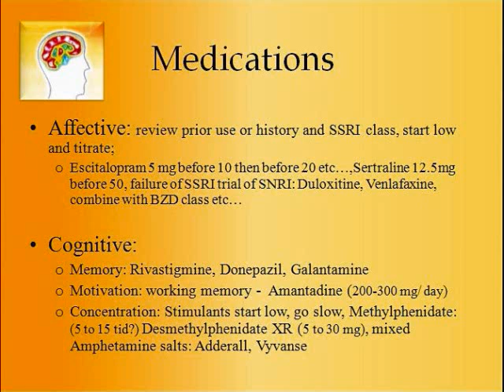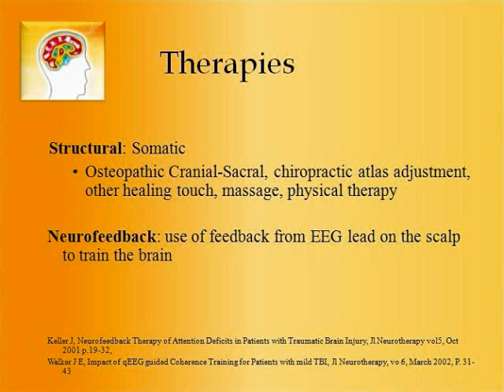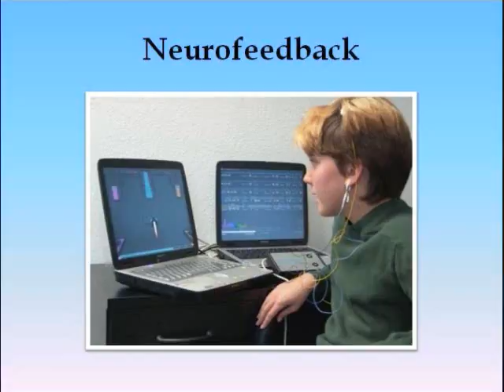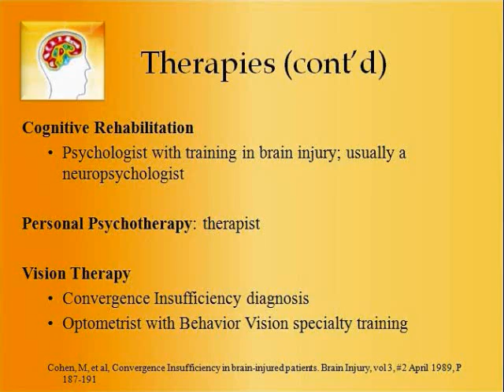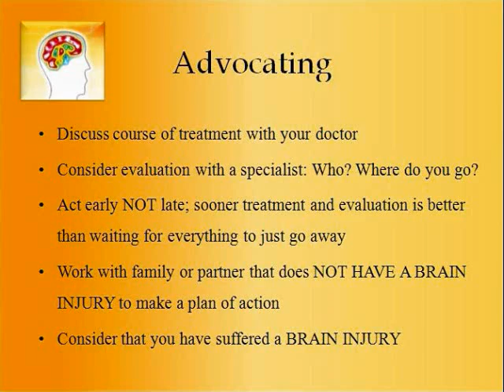Traumatic Brain Injury - Part 8 - Dr. R. Kohn, MD, Neurology & Neuropsychiatry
Brain Injury treatment information Traumatic Brain Injury, an insightful presentation by world reknown Neurologist Neuropsychiatrist, Dr Robert Kohn,

Dr. Robert Kohn is a board certified Neurologist (adult), board eligible Psychiatrist (adult) and subspecialty board certified in Behavioral Neurology and Neuropsychiatry. He has trained in separate residences in each field, including a certification process in nuclear medicine with an emphasis on Brain SPECT imaging. He has completed a mini-fellowship in Epilepsy through Wake Forest University and the J. Kiffin Penry Epilepsy Education Program.

Dr. Kohn has worked for the state of Illinois as a consultant at facilities for the Developmentally Disabled (DD), county organizations for the DD population, and for the Special Education District of McHenry County. He had been elected twice as President of the Chicago Neurological Society. He has co-authored several articles on SPECT, and has written for the local community newspaper on Migraine, Bipolar disorder and Tourette syndrome.

Dr. Kohn is involved with public speaking at local, regional and national levels to audiences that included parents, teachers, physicians, nurses, psychologists, and social workers. He has spoken to support groups for Traumatic Brain Injury, ADHD/ADD, Depression, and Tourette Syndrome.